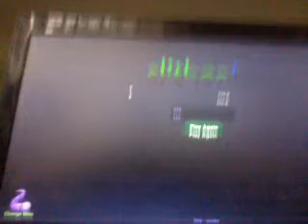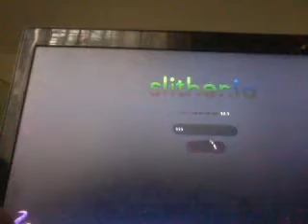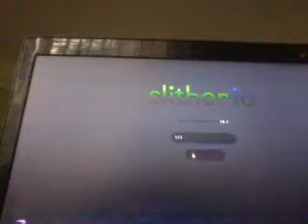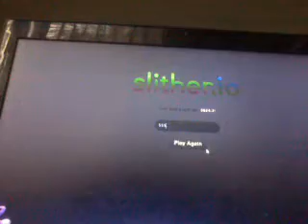Slither.io 3600 mas